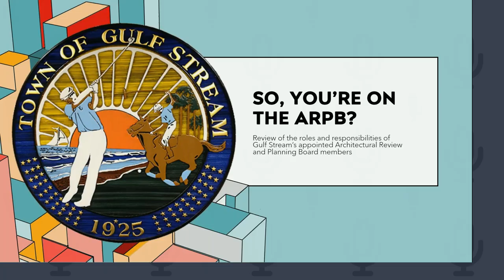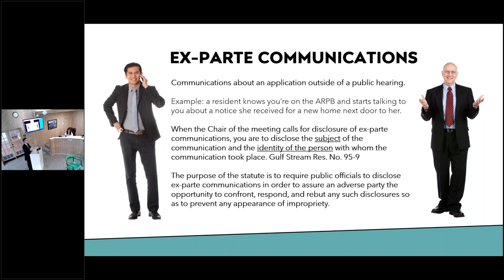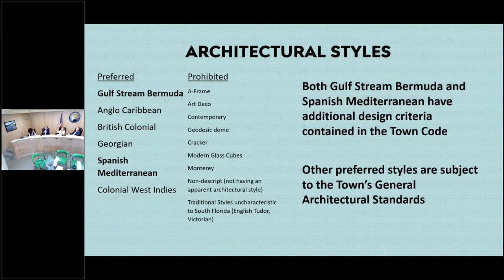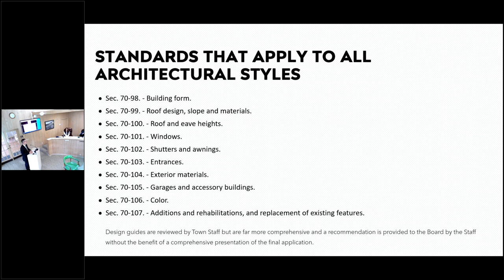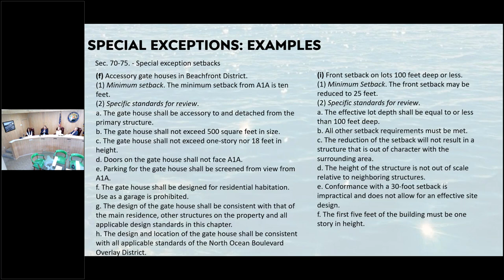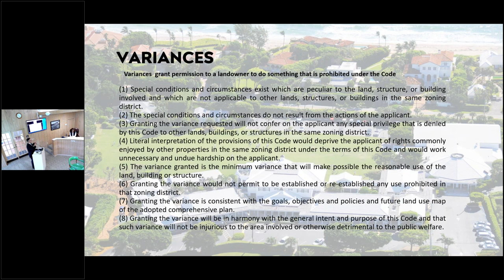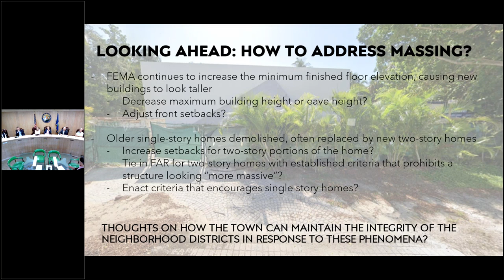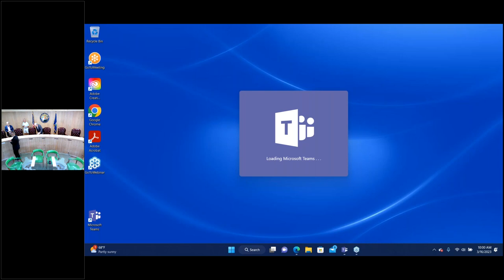ARPB Workshop - March 16, 2023